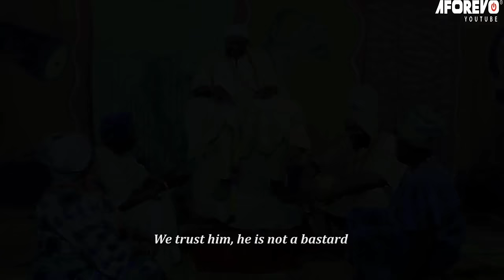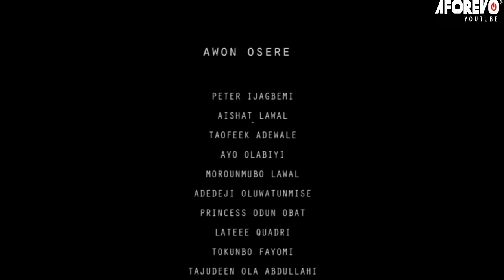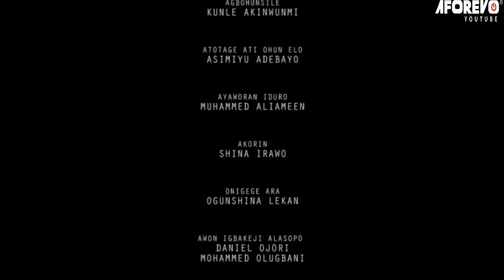AGBARA DIGBOLUJA - Full Yoruba Nollywood Nigerian Movie Starring Taofeek Adewale Digboluja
Power corrupt, and absolute power can even corrupt more.
Starring: Taofeeq Adewale Digboluja, Ayo Olabiyi, Peter Ijagbemi, Aishat Lawal.